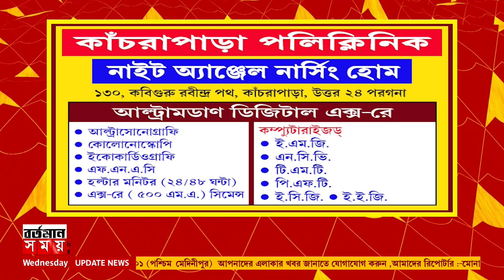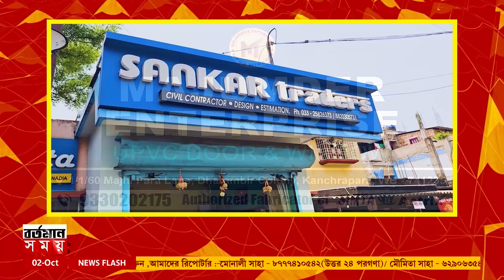দেবীপক্ষের সূচনাতেই হাতিবাগান সার্বজনীন দুর্গাপুজোর উদ্বোধনে মুখ্যমন্ত্রী